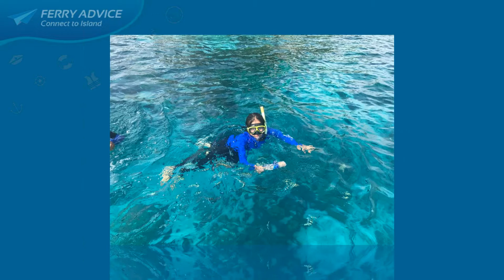Ferry Advice Thankyou ep2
ไม่ว่าจะเป็น เกาะกูด เกาะหมาก เกาะหลีเป๊ะ เกาะเต่า หรือ เกาะนางยวน เราพร้อมให้บริการจองเรือ ออนไลน์ 24 ชม. ขอบคุณที่เลือกเดินทางกับเรา  Ferry  Advice